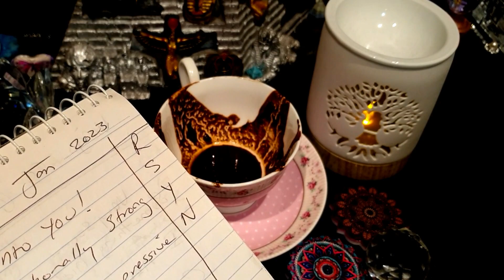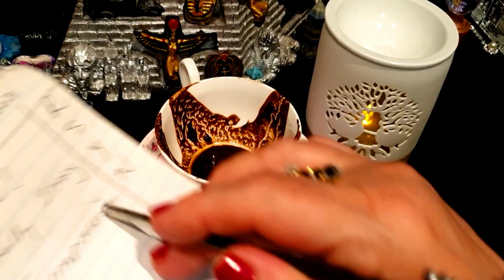LEO☕ COFFEE JANUARY 2023 🔅💖 YOU NEED TO TAKE ACTION! ITS A MUST! SOMTHING IN MARCH!!🎈🔅💰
Sincerely
LUCKY MESSEGES